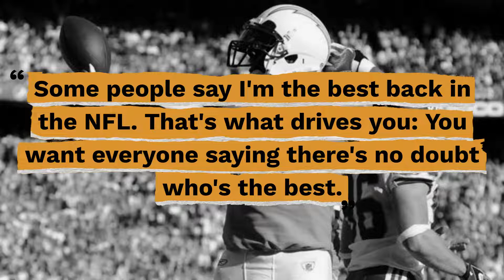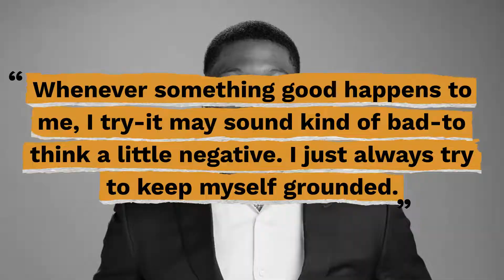Top 10 LaDainian Tomlinson Quotes - Gracious Quotes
Useful Links:
► FREE Daily Devotion Quotes & Weekly Inspiration